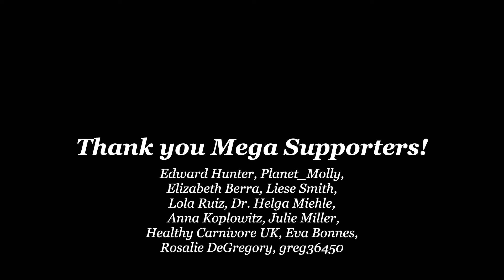Severe Lifetime Condition DISAPPEARS on Carnivore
Alex talks about his journey on the carnivore diet.